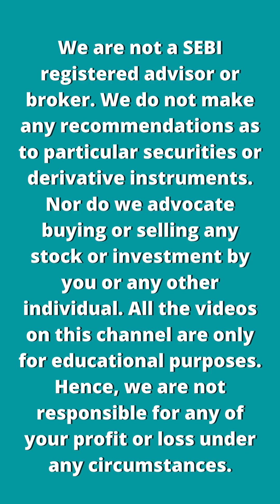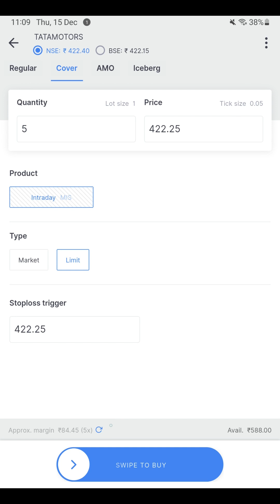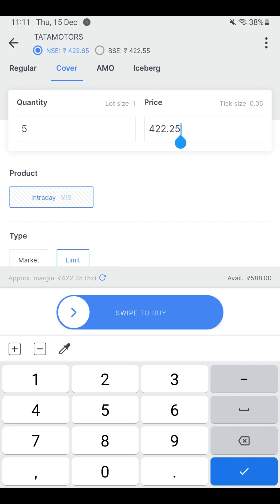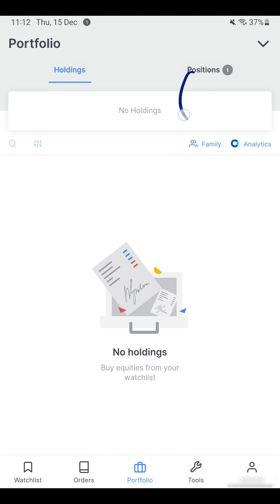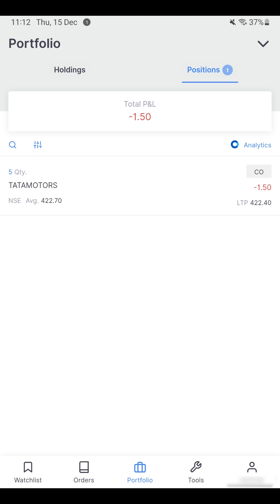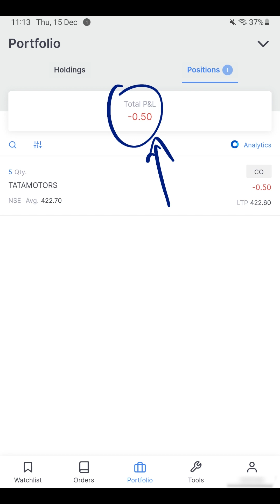Zerodha में Cover Order कैसें लगाए? | Cover Order in Zerodha | Zerodha Basics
How to place a cover order in Zerodha application? Learning right order types and stop loss is very helpful when trading. Cover Order in Zerodha is a useful feature, but you need to beware of charges. This video gives you a detail explanation on Cover Order along with a live demo. You will also learn how cover order works in the Zerodha mobile app with Hindi instructions.